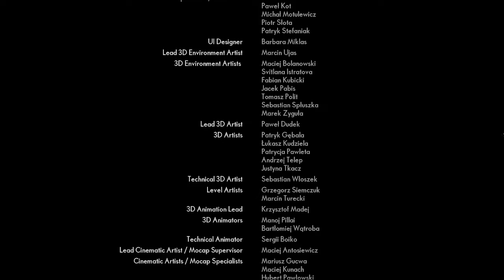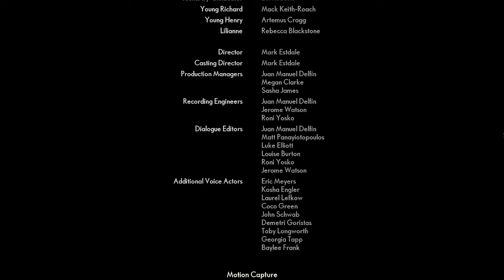No way this is the end!? | Let’s Play The Medium part 12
WHAT?!

Be sure to stay until the end, there was a video after the credits!

This game contains flashing lights and scenes, please take precautions if you decide to watch.
This game has mentions of self harm and possible drug abuse, please be advised.
This series contains adult themes, adult language, and is not suggested for children.